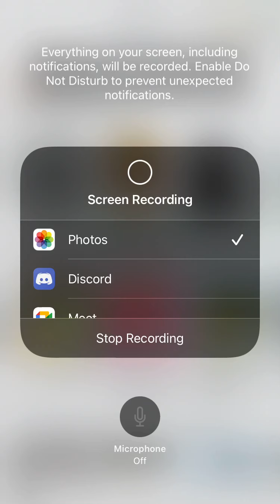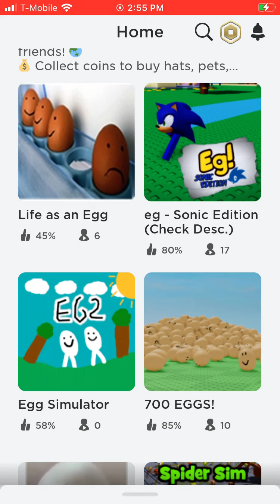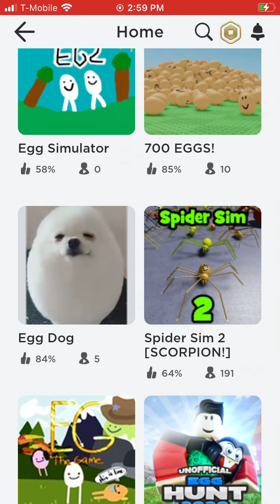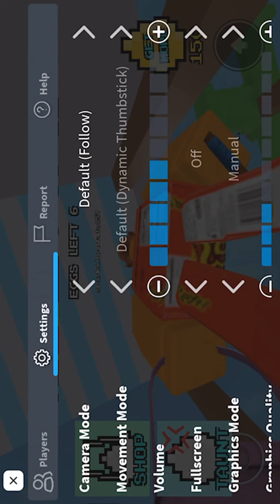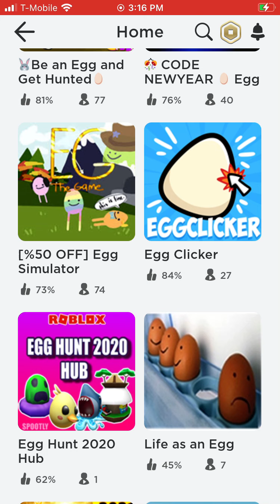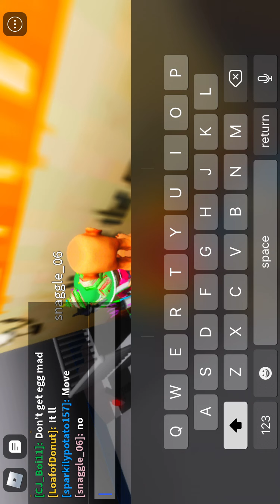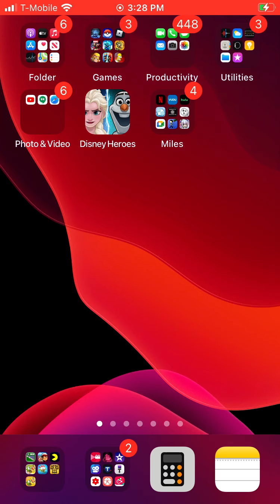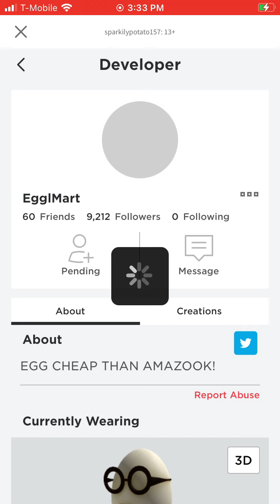Get this to most liked eg Roblox vid